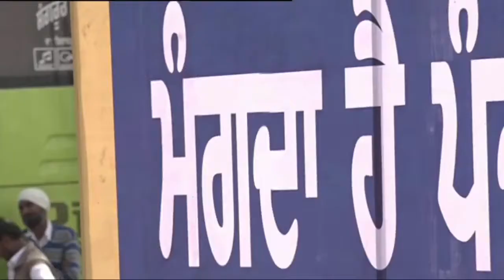ਅਕਾਲੀ ਦਲ ਦਿ ਬਠਿੰਡਾ ਤੋਂ ਰੋਸ ਰੈਲੀ! 🔴LIVE